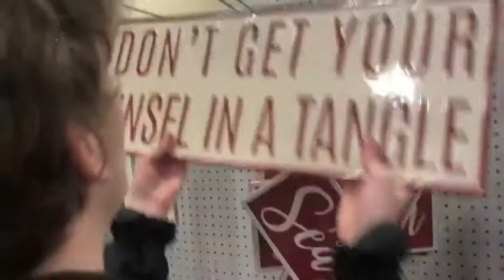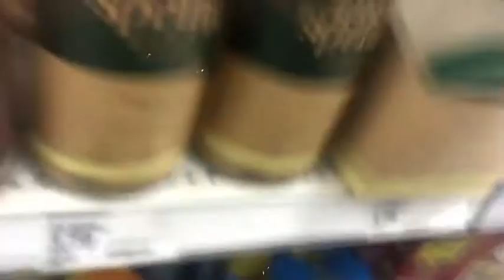Shitmas freestyle in the car 2021 (Offical music video)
Yooo fist car song recording. 🤗🤗🤗